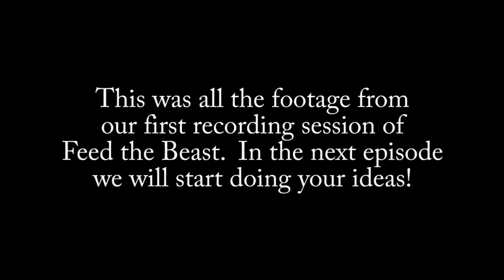Minecraft - Feed the Beast Let's Play - Episode 2 - Bad jokes episode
So we are heading back to Feed the Beast.  Some Crew had problems with the mixture of FTB and Mo Creatures for whatever reason.  In this new series we start in a fresh world with the latest version of FTB Ultimate.

We want your suggestions on what we should do in this let's play. What should our goals be? What should we build?  Let us know.